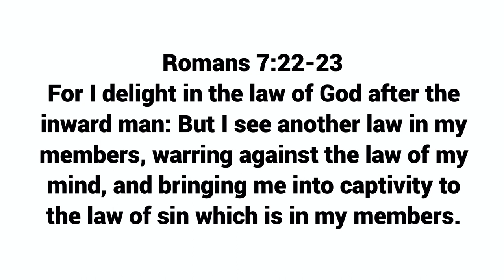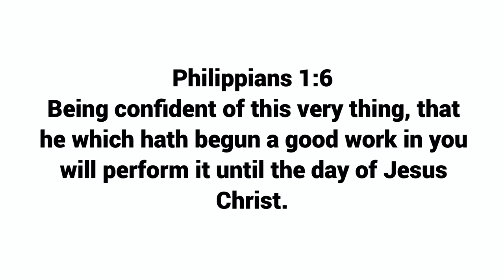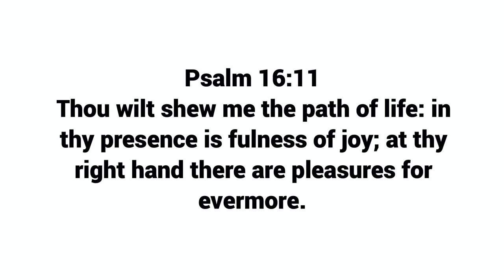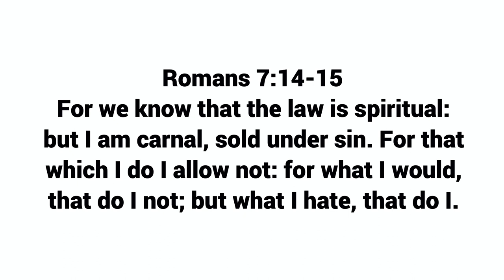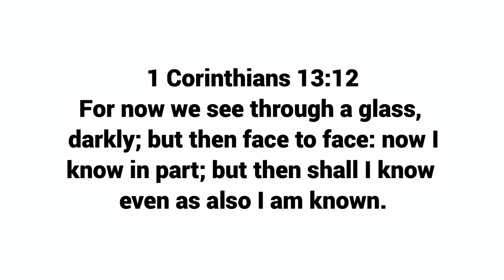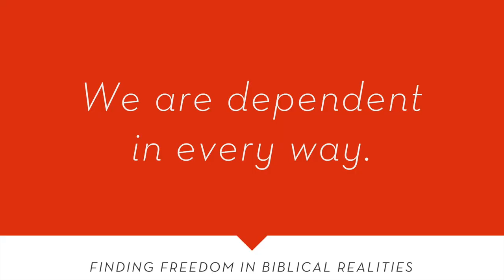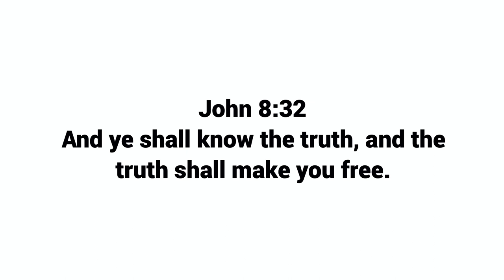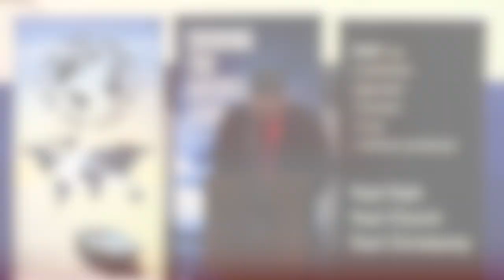Lesson 4 - Relationship Not Religion (part two)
a series of lessons that will focus on understanding and enjoying Real Christianity